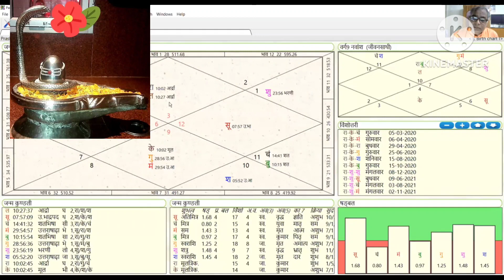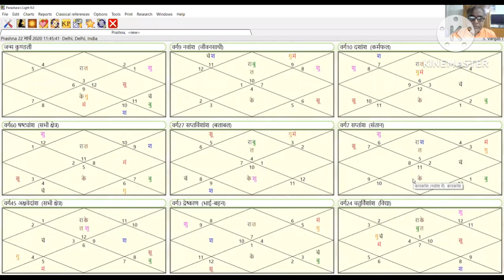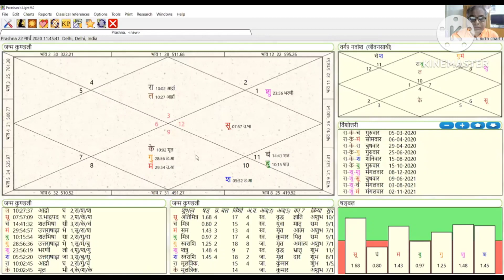मांगलिक योग कितना सच कितना झूठ